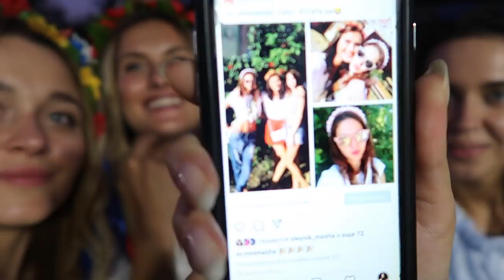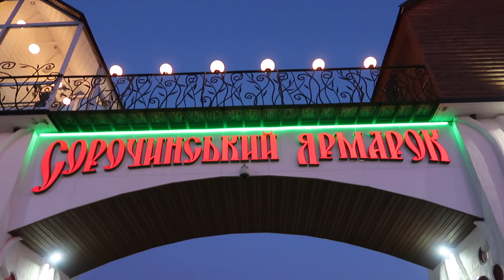COMO FESTEJAMOS EL DIA DE LA INDEPENDENCIA| UCRANIA 🇺🇦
Feria Sorochyntsi- buena tradición entre de la region de mi cuidad Poltava para celebrar una feria en el pueblo de Velyki Sorochyntsi en final de verano .
Yo fui con mis mejores amigas : Jen , Maria , Marina